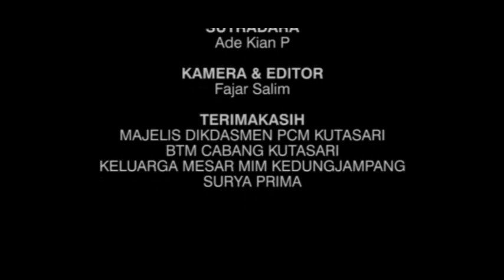Film Ngapak "JEBULE" MIM KEDUNGJAMPANG OlympicAD Nasional VI 2019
Film Indie Produksi MI Muhammadiyah Kedungjampang Purbalingga dalam ajang OlympicAD Nasional VI 2019